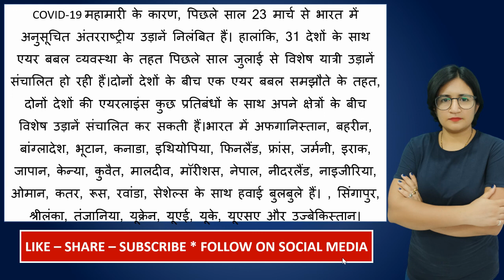GUJARAT GUIDELINES : OMICRON के चलते गुजरात ने जारी की नई GUIDELINES !!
gujarat guidelines for inter state travel
new covid guidelines in gujarat today
gujarat entry rules covid
gujarat travel guidelines by road
www gujhealth gujarat gov in 2021
gujarat health department corona
health department gujarat
health and family welfare department gujarat gandhinagar
health department gujarat
gujarat travel guidelines
gujarat covid guidelines
gujarat covid guidelines today
gujarat lockdown guidelines
gujarat lockdown 4 guidelines
gujarat covid guidelines for inter-state travel
gujarat new guidelines
gujarat government new guidelines for covid-19
gujarat travel guidelines by train
gujarat guidelines for lockdown 4.0
gujarat guidelines today
gujarat guidelines for travel
gujarat guidelines for train travel
gujarat guidelines for interstate travel
gujarat guidelines for lockdown 4
gujarat guidelines for lockdown 5.0
gujarat guidelines for covid
gujarat guidelines for marriage
latest gujarat travel guidelines covid 19
maharashtra travel guidelines today
gujarat travel guidelines train
gujarat government guidelines for inter state travel
maharashtra to gujarat travel guidelines by road
maharashtra to gujarat travel guidelines
gujarat travel guidelines covid-19
gujarat travel guidelines latest
gujarat travel guidelines by road 2021
gujarat travel guidelines covid-19 june 2021
gujarat travel guidelines 2021
gujarat travel guidelines july 2021
gujarat travel guidelines unlock 3
mumbai to gujarat travel guidelines
maharashtra to gujarat travel guidelines by train
rajasthan to gujarat travel guidelines
maharashtra to gujarat travel guidelines by road june 2021